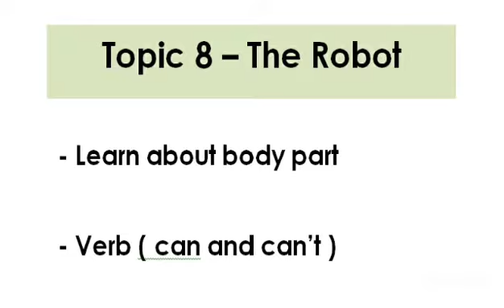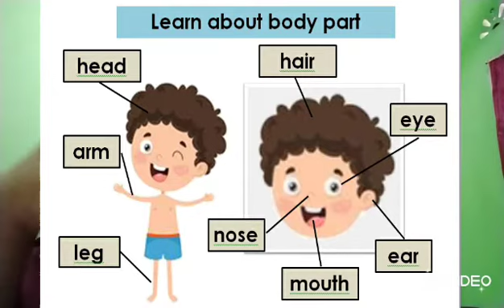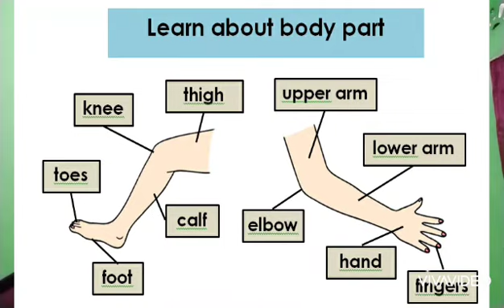Tahun 1 | Bahasa Inggeris | Topic 8 - The Robot Part 1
Ini ialah video pelajaran yang bertajuk "Topic 8 - The Robot Part 1"
dalam subjek Bahasa Inggeris Tahun 1